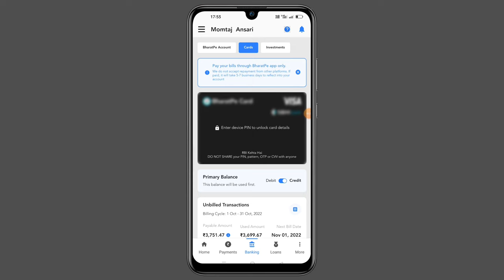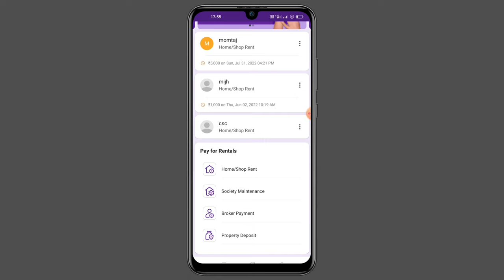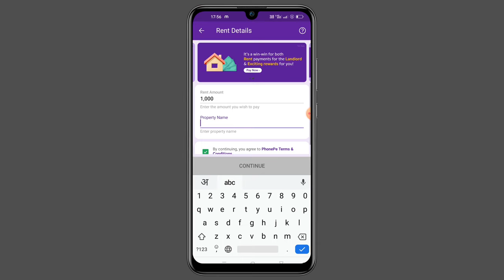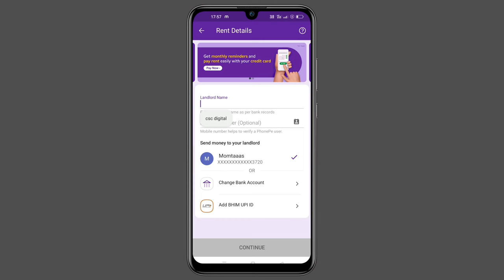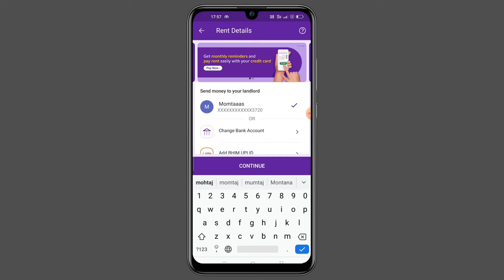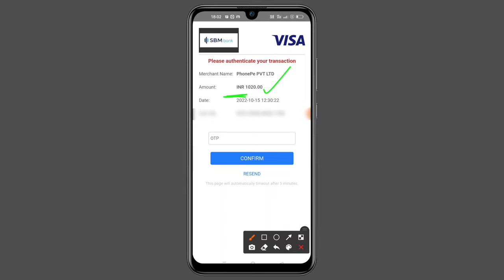credit card to bank account money transfer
Your queries ✅
credit card money transfer to bank